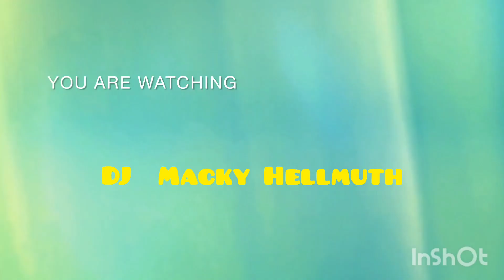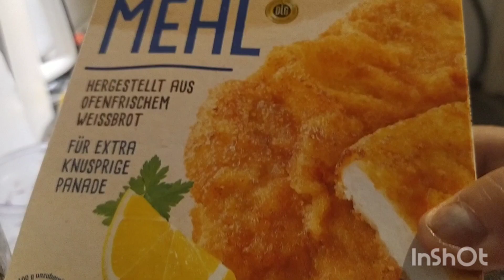12 November 2023 Germania recipe "Burger steak w/ mash potato and rosenkhol vegestable"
Created by InShot ## Engredients: ground meat.. pork & beef, 1egg, salt, pfieffer, union, garlic, paprica powder, ready mix mash potato and rosenkhol vegestable😊